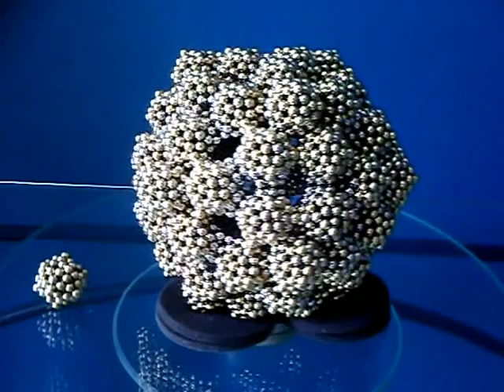Fractal Triacontahedron | 5004 Neodymium Magnetic Balls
A large rhombic triacontahedron made out of 72 small ones, each also using 72 neodymium ball magnets (5mm).  This shape has the property of fractals known as self similarity. The small rhombic triacontahedron subunits have been interconnected so that the structure of the 72 units in the large whole is the same as the structure of the 72 balls in a single unit. Or very nearly. It isn't quite exact self-similarity, as a few points on the little units had to be removed during construction to make all the connections stable.  So instead of exactly 72 × 72 = 5184 magnets, this shape uses 180 less magnets, that is, 5004.